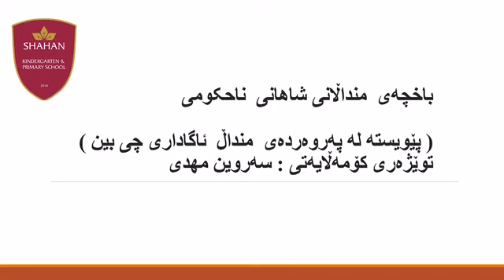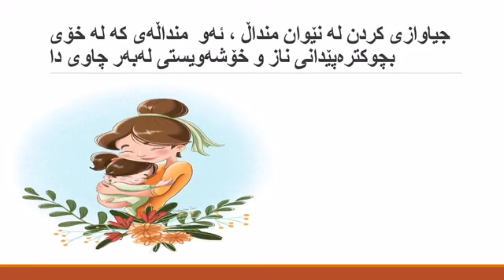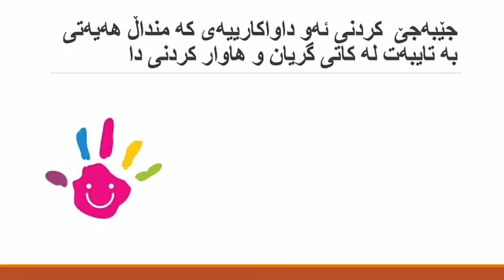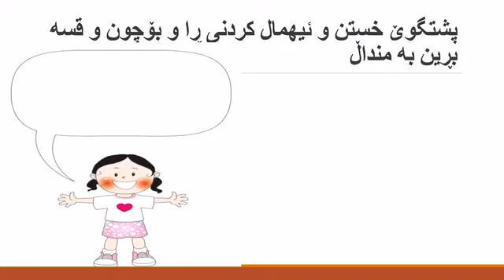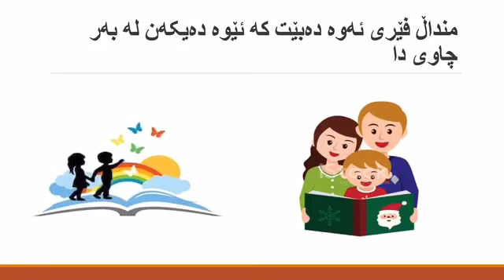باخچه‌ی مندالانی شاهانی ناحكومی (پێویسته‌ له‌ مندال ئاگاداری چی بین ) له‌ لایه‌ن مامۆستا سه‌روین